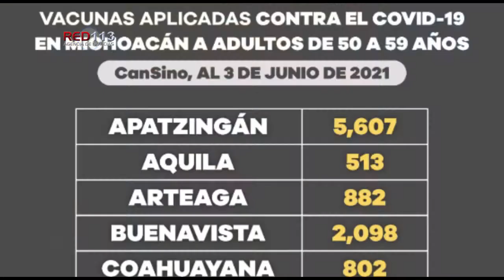Hombres, los que más fallecen por COVID-19 en el grupo de entre los 50 y 59 años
• Se han aplicado 277 mil 710 dosis de vacuna anti COVID-19 en este grupo etario

Morelia, Michoacán, a 04 de junio de 2021.- De acuerdo con el reporte epidemiológico sobre COVID-19 de la Secretaría de Salud de Michoacán (SSM), del grupo de personas de entre los 50 y 59 años de edad, las mujeres son las que más se contagian, pero son los hombres los que más fallecen.

Son 10 mil 120 los casos confirmados en este grupo etario, de los cuales 5 mil 188 corresponden a mujeres y 4 mil 932 a hombre y, en el caso de las defunciones, 385 se refieren a mujeres y 693 a varones.

Durante la jornada de vacunación a este sector de la población se han aplicado 277 mil 710 dosis de vacuna anti COVID-19, 28 mil 711 con esquemas ya completos, debido a que recibieron el biológico de CanSino, que es de una sola dosis.

A los que recibieron la primera dosis de Pfizer, AstraZeneca o Sinovac deberán estar al tanto de los días y lugares donde podrán acudir por la segunda dosis para completa su esquema de inmunización.

Las acciones de este programa son públicas, ajenas a cualquier partido político. Queda prohibido el uso para fines distintos a los establecidos en el programa.